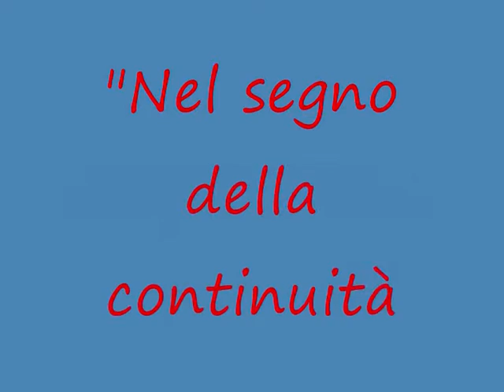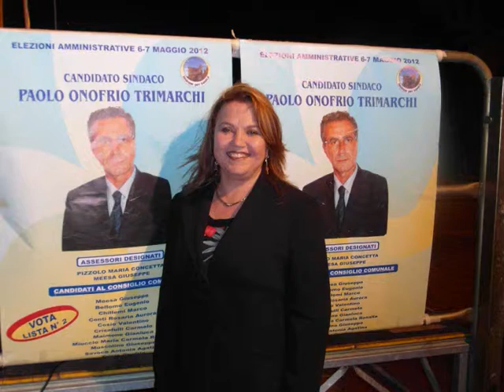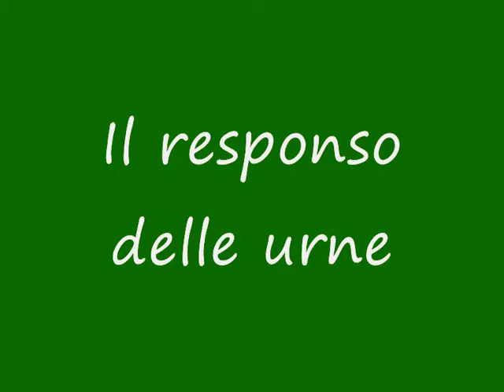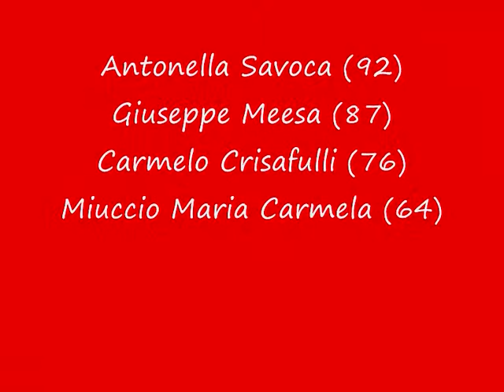Nel segno della continuità ....."Insieme per Savoca"....691 voti.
Amministrative del 6 e 7 Maggio 2012 in campo a Savoca la lista "Insieme per Savoca" con candidato Sindaco Paolo Onofrio Trimarchi. Un percorso che inizia dalla presentazione della lista, per passare ai comizi, alla festa per la vittoria, momenti della prima seduta del Consiglio Comunale con i consiglieri eletti. Il tutto nel segno della continuità